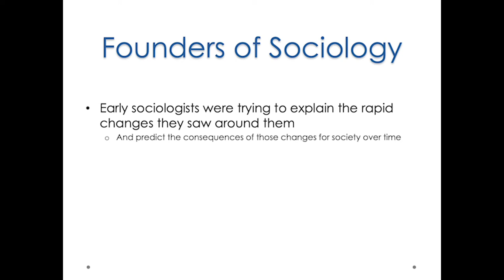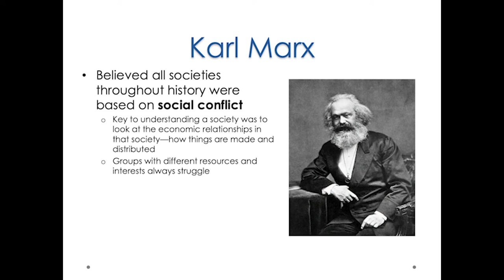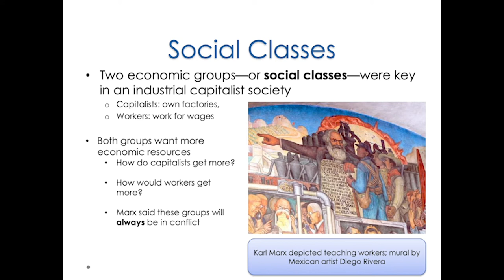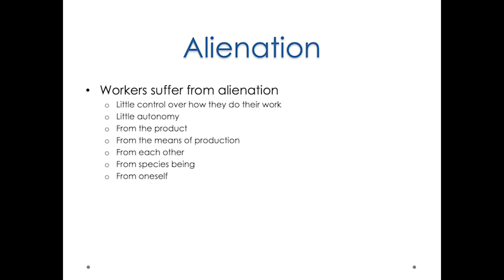A Sociology Experiment Chapter 1, Part 2: Marx